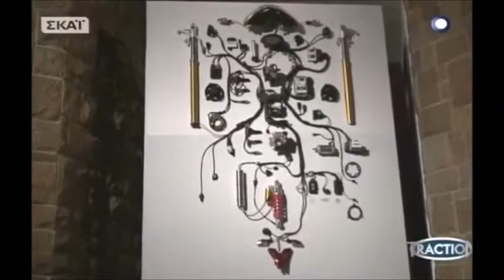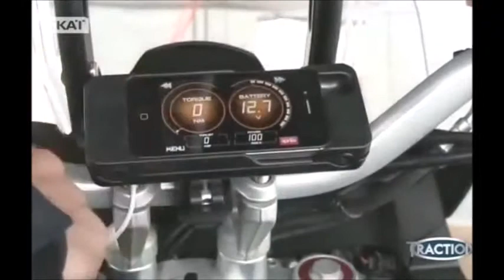Traction~Aprilia Caponord 1200 2013(Test Drive)